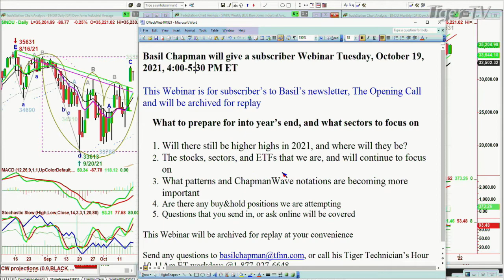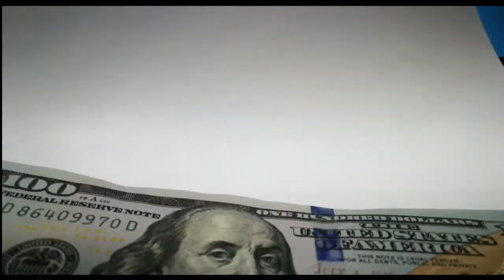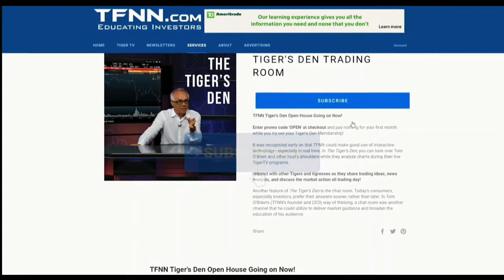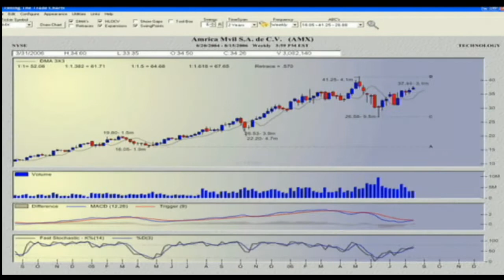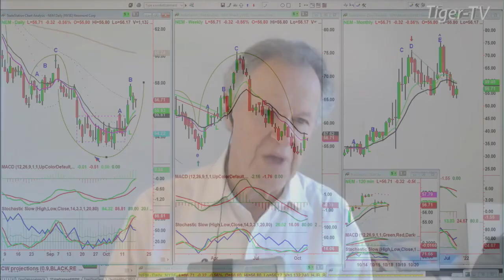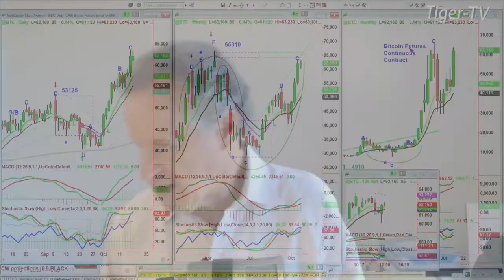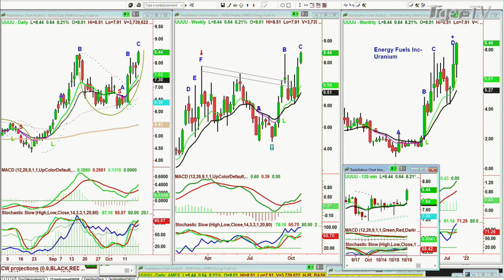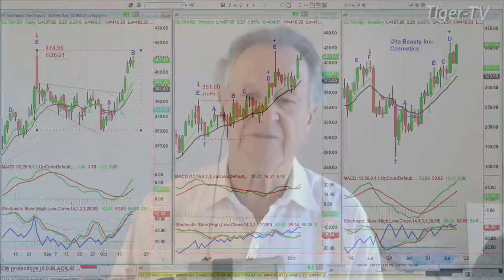October 18th, Tiger Technician's Hour on TFNN - 2021